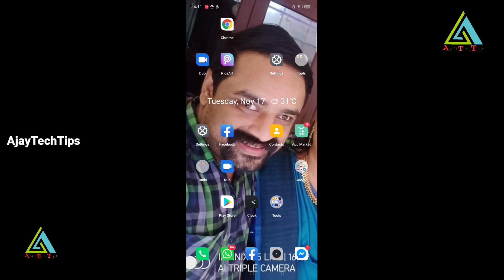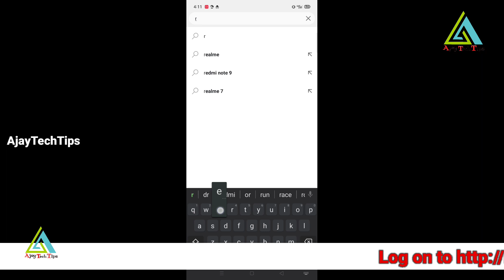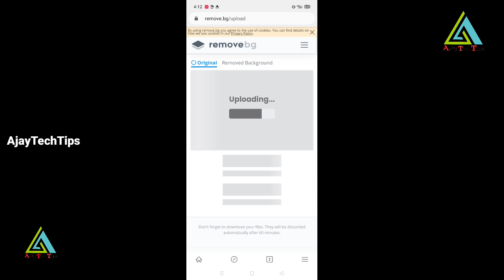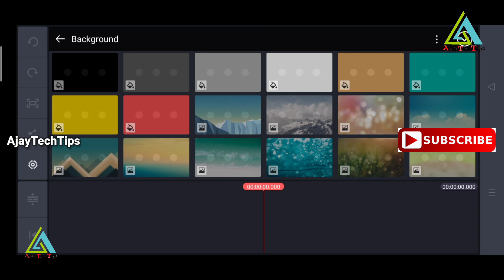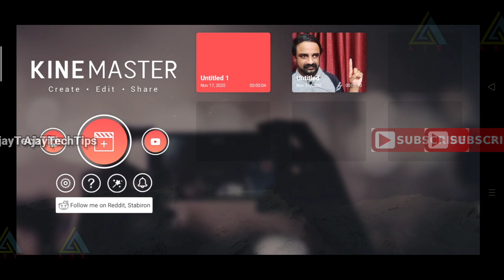How To Remove Background In A Photo With One Click | Without A Software | AjayTechTips | Malayalam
How To Remove Background In A Photo With One Click?,
How To Remove Background In A Photo With One Click without a software?,

@Haznas kitchen
 @Journey with sabi
 @Tech Travel Eat by Sujith Bhakthan
  @Ishal Gramam
 @Shijo p Abraham
 @Techno Traveller
 @Prasanth Paravoor
 @Razzworld Rasa's
 @Fizufayu world
 @Simra’s Fun Gallery

Vlog 380

technews

AjayTechTips

tech Malayalam

YouTube.com/ajaytechtips

AjayTechTips.blogspot.com

Newtrickandtips.blogspot.in

AjayTechTips, techmalayalam
techmalayalam
technology
technews
technews
malayalamtechnology
AjayTechTips
ajaytechtips
Ajay tech tips
tech Malayalam
newtechnology
YouTube.com/ajaytechtips
AjayTechTips.blogspot.com
Newtrickandtips.blogspot.in

About Me

I am A Network Engineer In Passionate With Technology, I Have More Than 20 + years in Technical Field, I Start My IT Career From 1997. I Completed My Career In MCSE, CCNA, CCNP, CEH , I Am A Cyber Security Engineer Also, And I Take Certificate  on Youtube (Youtube Certified Vlogger)  Now I Start My Vlogging to educate technology to People. In AjayTechTips Contains Technological Related Videos ... Tech News, Tech Updates, Unboxing Videos, Tech Reviews, I have Another Channel Named Ajay Vlogger It contains, Travel Vlogs, Reviews, Hotel Reviews, Film Reviews, Chat With Stars, Society Related, News,  etc